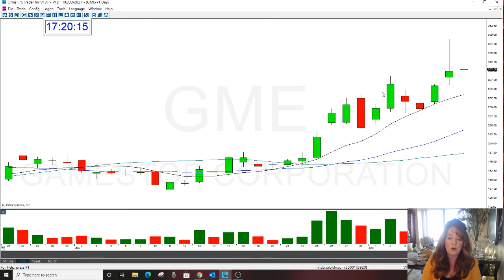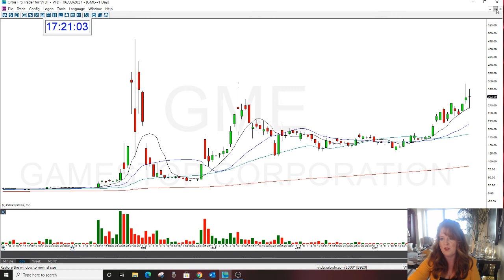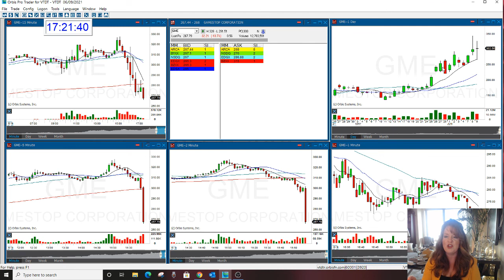GME EARNINGS POST MARKET 6-9-21